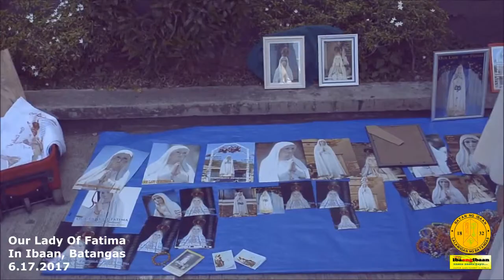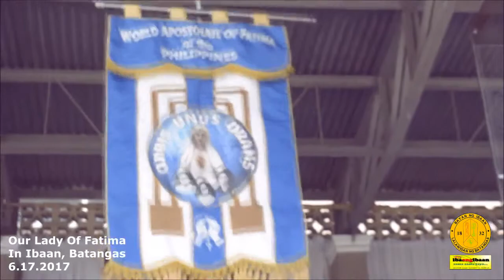IBAAN BATANGAS | OUR LADY OF FATIMA IN IBAAN